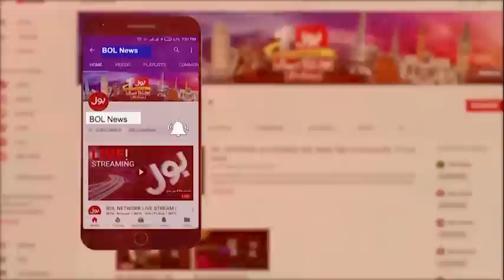Petrol Price Increased | Public Aggressive Reaction | Ab Baat Hogi | Makhdoom Shahabuddin |29 Jan 23